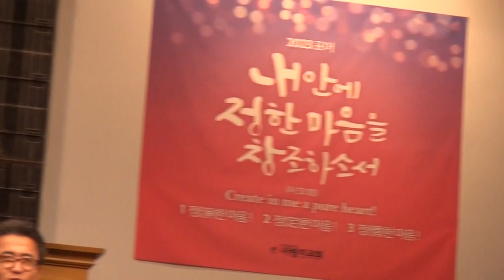이응도목사(미국필라델피아 초대교회)"닭 한 마리 하시지오"(마16:15-19)